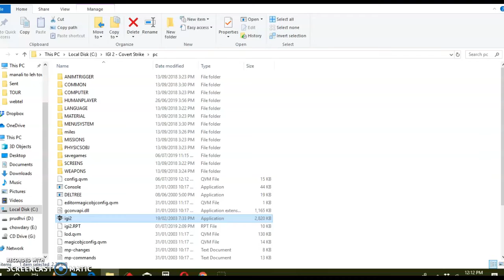IGI 2 MISSION 1